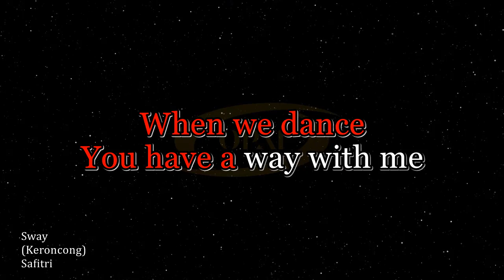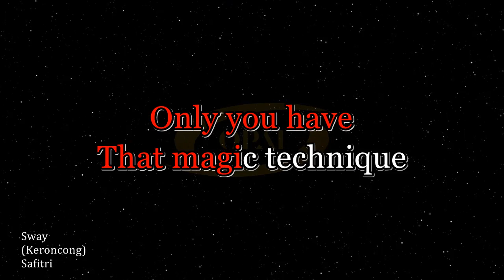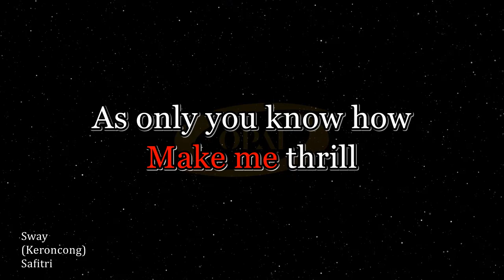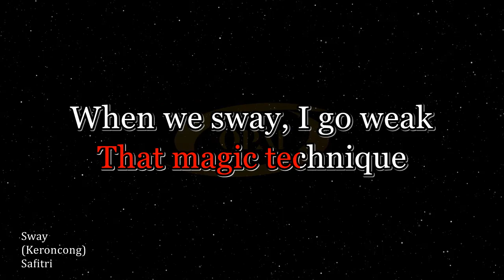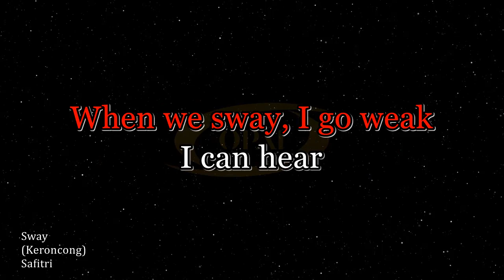Safitri - Sway (Keroncong) [Karaoke]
Original audio karaoke lagu Sway versi keroncong nyanyian Safitri.